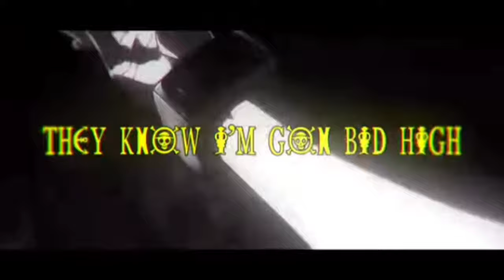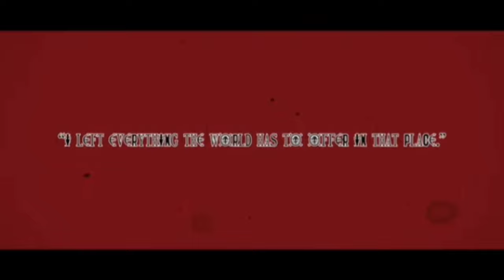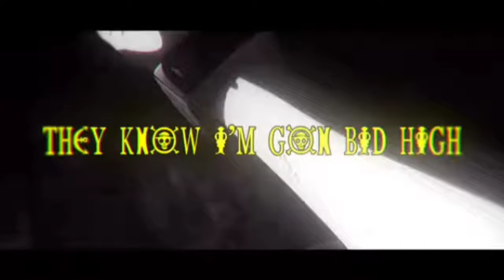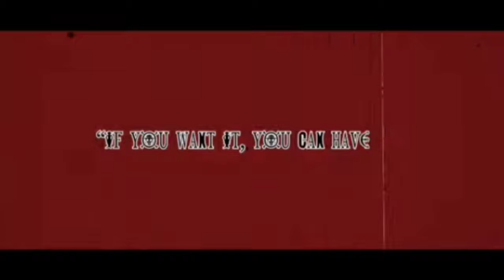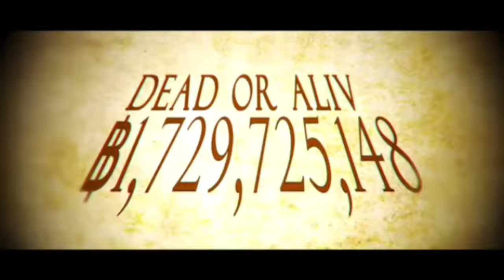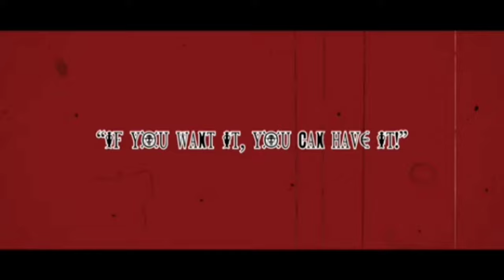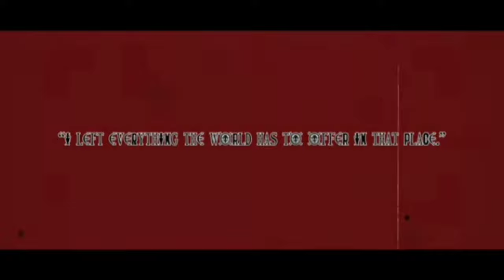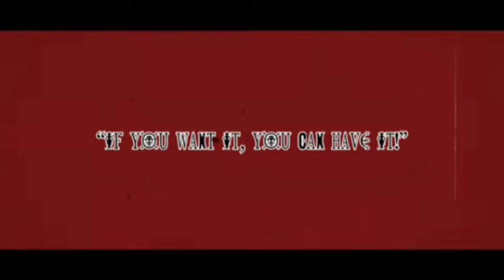(1 Hour) ONE PIECE RAP | "Gol D. Roger" | RUSTAGE